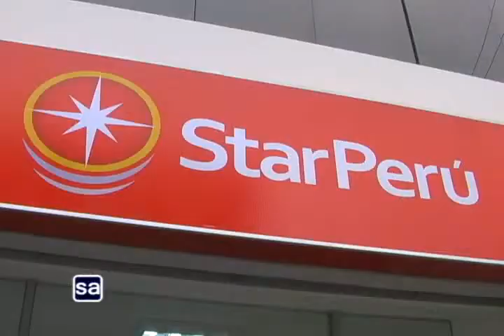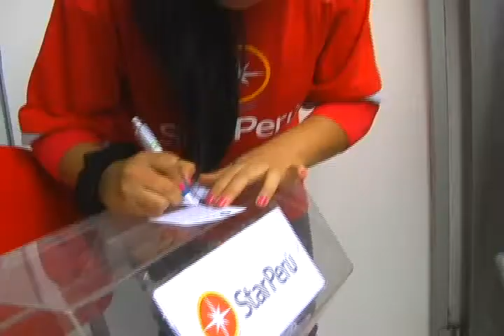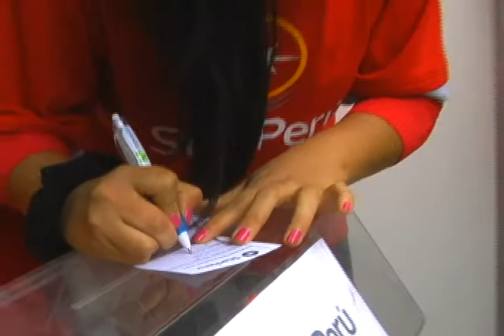Star Perú apertura agencia en San Juan de Lurigancho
La línea aérea peruana Star Perú aperturó el día de hoy en San Juan de Lurigancho su nueva agencia de ventas.